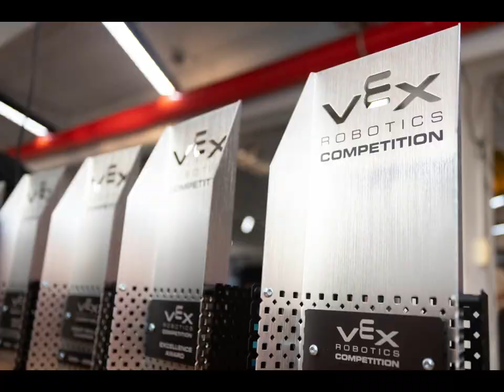BISP Senior VEX VRC Robotics Thai Nationals Highlights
BISP Students took part in the  Senior VEX VRC Robotics Thai Nationals. Here is the trip highlight video made by BISP Y10 student Xiying.